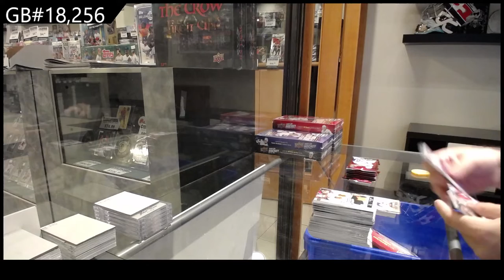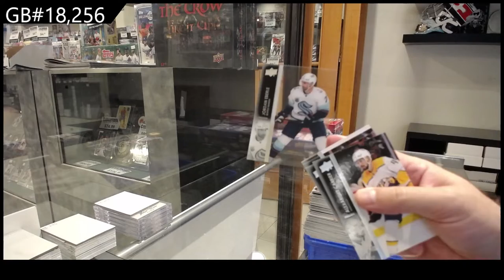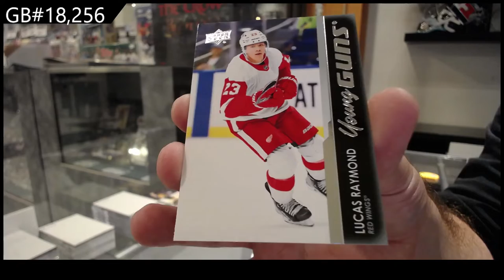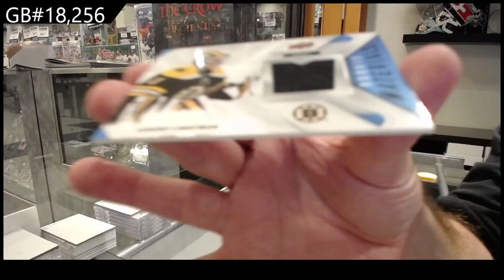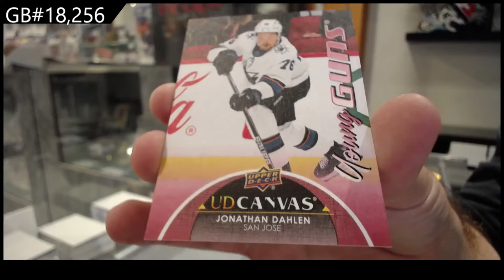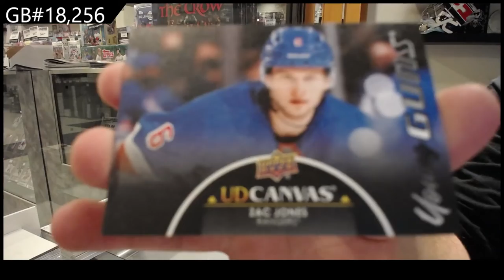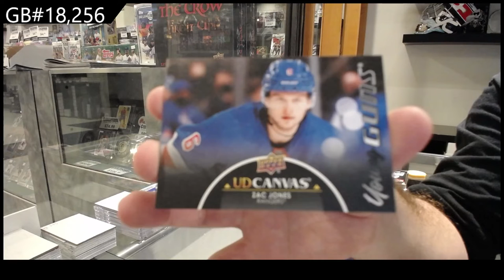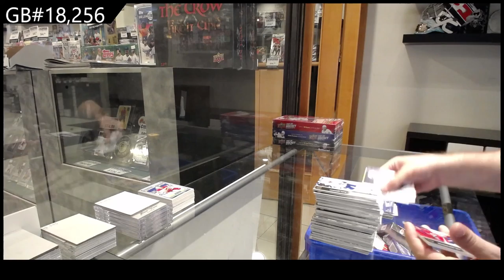21-22 UD Series 1, 21-22 UD Series 2 & 21-22 UD Extended Hockey Box Break - C&C GB #18,256